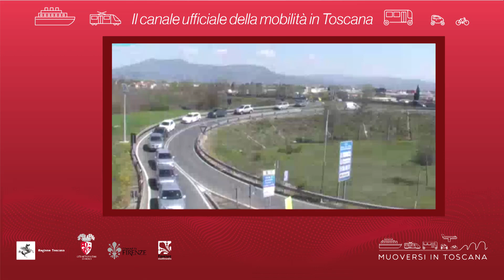Muoversi in Toscana - Edizione delle 17.30 del 18 giugno 2021